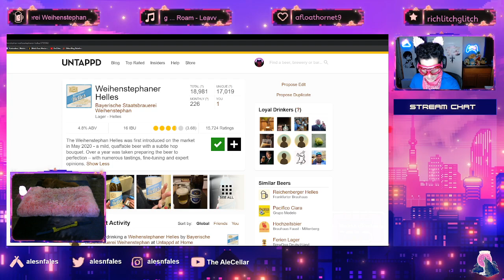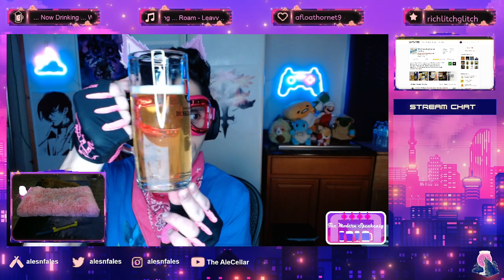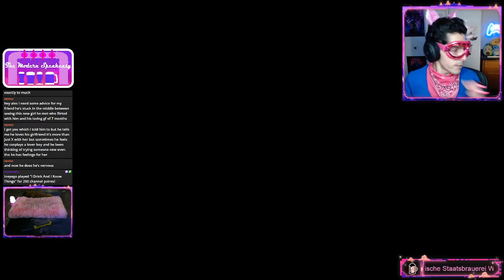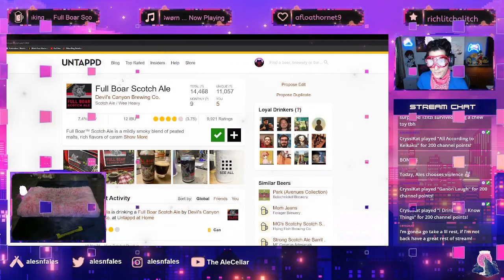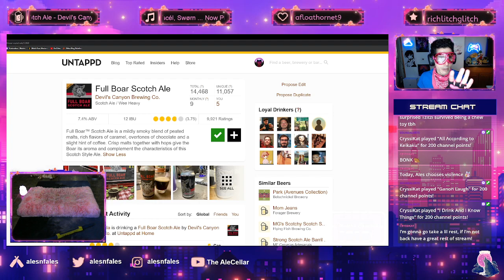Märzen Hunter World: Tooty Fruity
The Modern Speakeasy. A new playthrough of Monster Hunter World on the PC using the Hunting Horn. Nergigante's demonic horns prove no match to the power of the musical analogue in our hands, and the song in our heart. 🎺 Originally aired on 03/15/24. Drinking a Weihenstephaner Helles by Bayerische Staatsbrauerei Weihenstephan and a Full Boar Scotch Ale by Devil's Canyon Brewing Co. -- Watch live